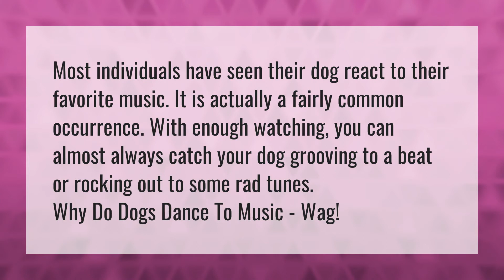Do dogs dance to music?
Tones And I • Do dogs dance to music?